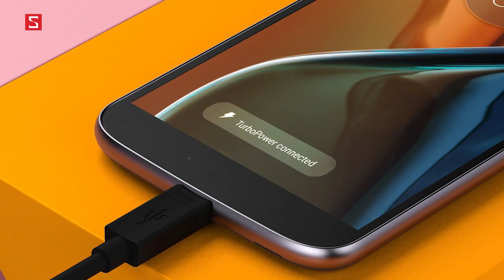Schannel - HNCGH 14/1: Cha đẻ Android lập startup làm smartphone cao cấp, Galaxy C7 Pro ra mắt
Cha đẻ Android thành lập startup phát triển smartphone cao cấp !!
Motorola sẽ ra mắt điện thoại mới ở MWC2017 bạn đã biết chưa ??
Samsung âm thầm ra mắt Galaxy C7 Pro ra sao ??
Huawei ra mắt smartphone P8 Lite (2017) giá 5,7 triệu đồng , bạn đã chuẩn bị gạo chưa ??